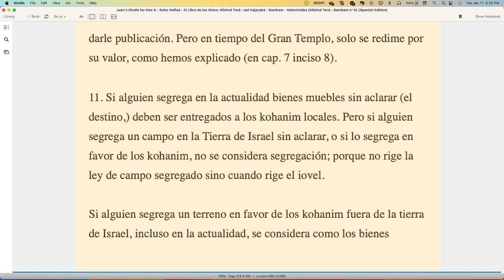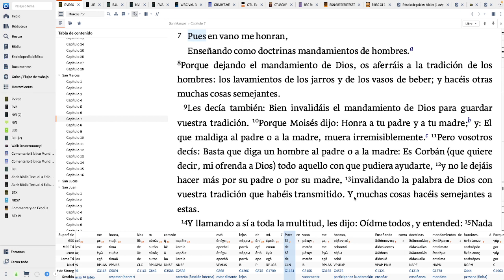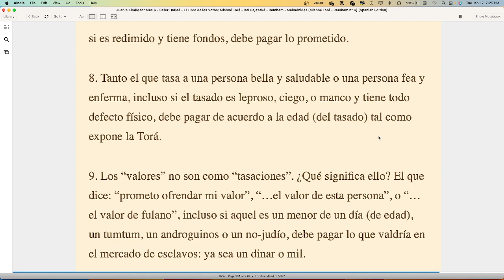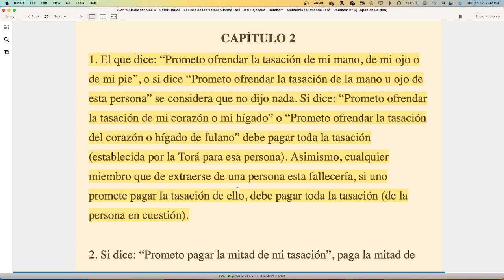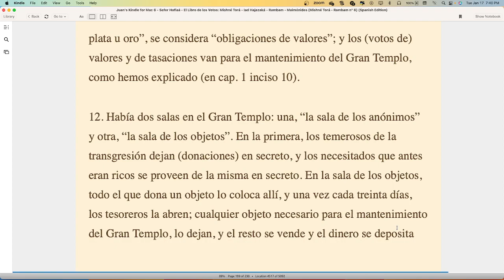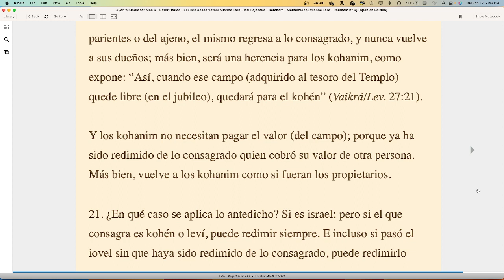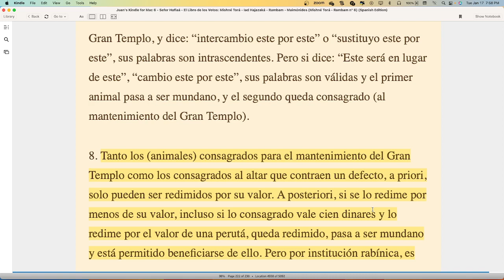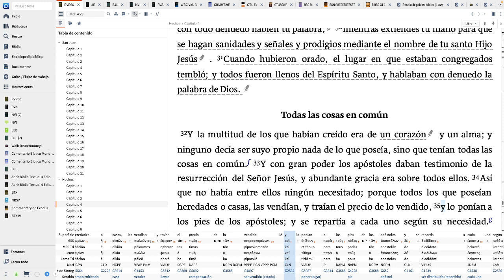LEYES DE LAS VALORACIONES DE PROMESAS Y LAS CONSAGRACIONES